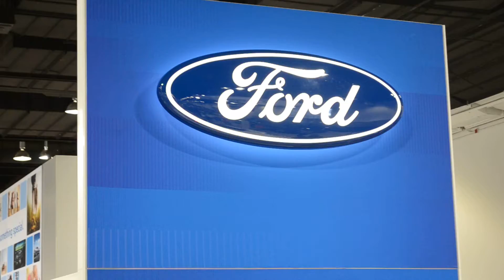2015 Ford Mustang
All the New 2014, 2015 and Concept Cars at the Denver Auto Show.  For Mustang 2015. PERFORMANCE
There's a 3.7-liter V6. And the available 5.0-liter V8 will benefit from increased power this year. But the real news is how we've paired Mustang performance with the EcoBoost® engine.

Available 2.3-liter EcoBoost
The EcoBoost delivers efficiency with real power to the Mustang powertrain lineup. A high-capacity direct injection system precisely controls fuel delivery, while a new twin-scroll low-inertia turbocharger means incredibly fast time-to-torque.
Exhilarating driving dynamics
The thrill you get behind the wheel of a Mustang is a given. But now you can thank a fully independent rear suspension for that rush. This design change not only improves body roll, but also isolates road imperfections for a better feel.

It's the perfect place to browse hundreds of the year's new vehicles!

Located at the Colorado Convention Center, the Denver Auto Show is the premier showcase of the newest model year import and domestic vehicles -- cars, vans, crossovers, hybrids, light trucks and sport utilities.  You'll not only see all the newest models, you'll also be treated to sneak peeks of selected intros, concepts, and the latest in tricked out cars!  It's the perfect place to see the latest examples of fuel efficient technologies and aftermarket accessories.  Factory representatives from the car lines are on hand to answer your questions in a no pressure environment at the Show. There are cars to suit every budget and life style at the Auto Show. With the car lines all under one roof, it's easy to compare prices and features, saving both time and money. So come sit in the cars, pop the hoods, inspect the trunks, kick the tires. The Denver Auto Show is great entertainment for serious shoppers, car buffs and the entire family!

About Colorado TV covers all the aspects that the Centennial State has to offer. This YouTube channel is a growing historical reference inside the best state in America!